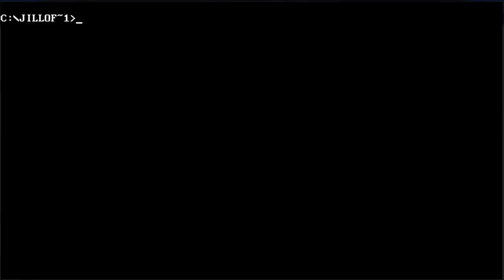Let's Play - Jill of the Jungle - German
Jetzt kriege ich diese verfluchte Bonusmusik nicht mehr aus dem Kopf.